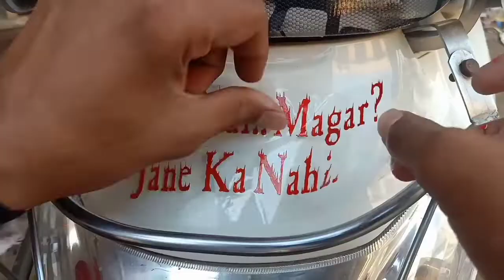Bulati Hai Magar Jane Ka Nahi_Radium Cutting Art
with sayri real Musical/Friends Radium Art